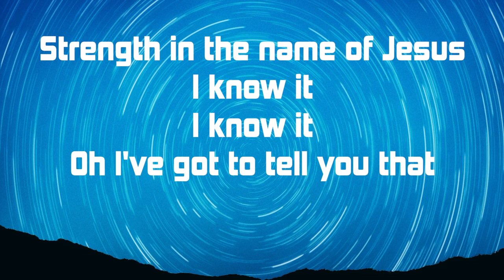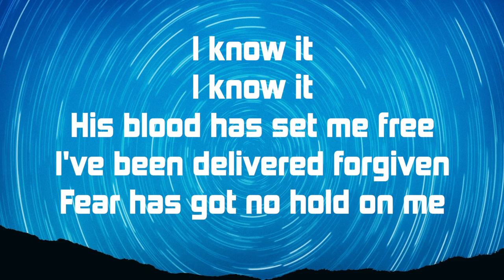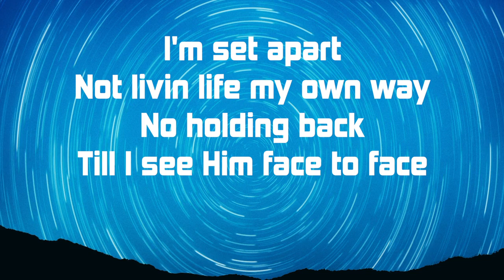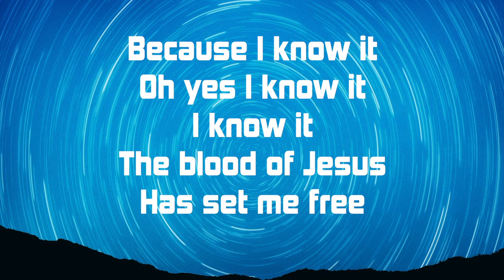I Know It ~ Darlene Zschech ~ lyric video